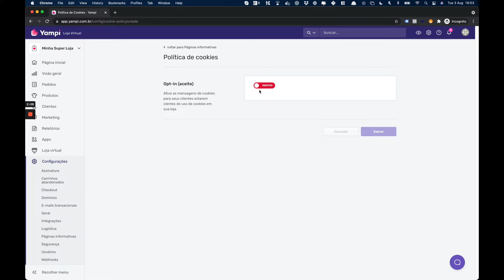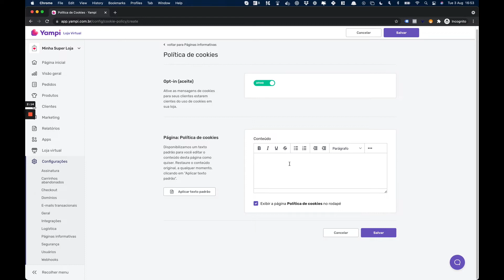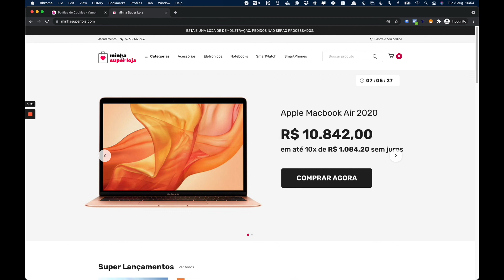Como habilitar a Política de Cookies em sua Loja Virtual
A Yampi tem um recurso nativo e muito bacana que facilita a criação de uma Política de Cookies 🍪  em sua Loja Virtual.

Veja nesse vídeo como é fácil habilitar.

Fala pra gente o que achou desse recurso nos comentários ;)